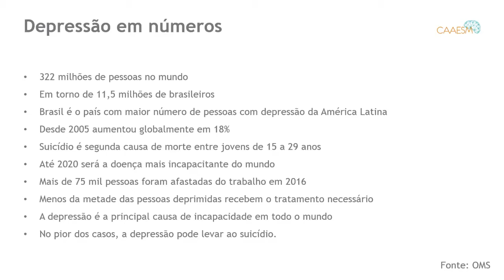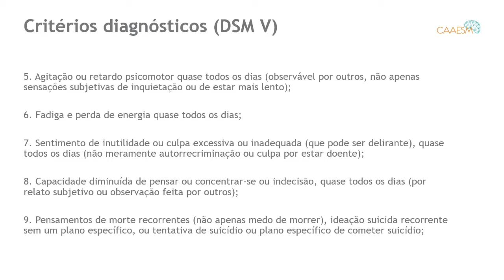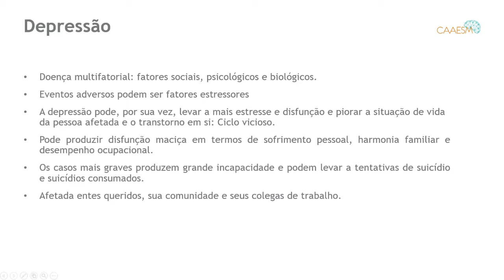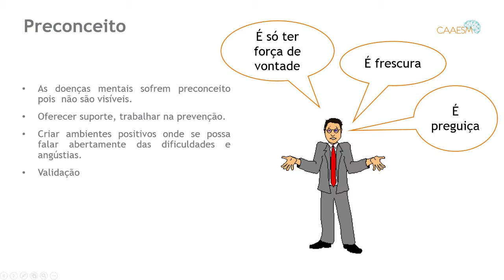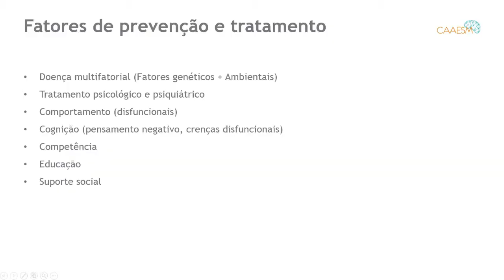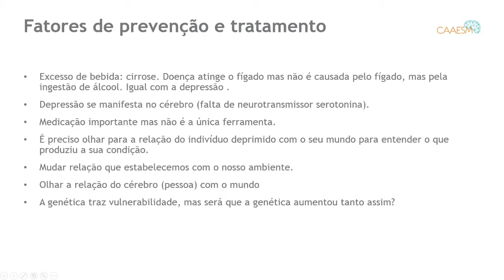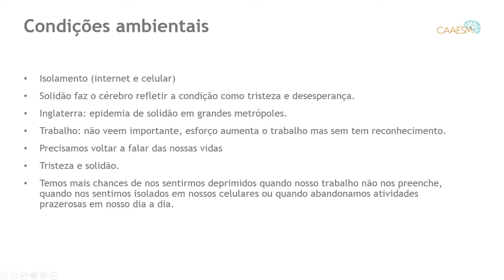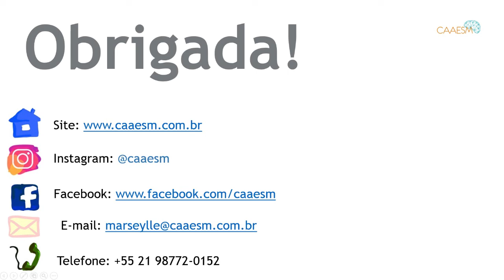Quartas Terapêuticas - OS CAMINHOS DA DEPRESSÃO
Palestra do programa Celebrando a Recuperação com o tema "OS CAMINHOS DA DEPRESSÃO" ministrada pela irmã Dra Marseylle Assis Brasil